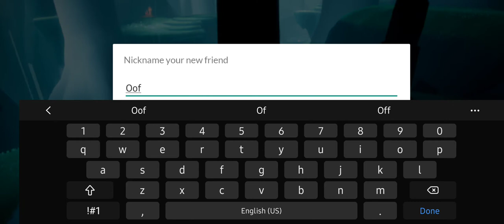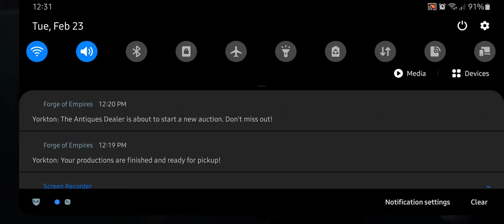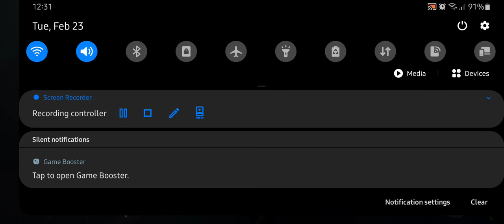Sky: Children of The Light Gameplay Part 3 - Hidden Forest + Valley of Triumph (Samsung Galaxy A71)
Download Sky: Children of the Light

Device: Galaxy A71

Chipset

GPU: Adreno 618
About Sky: Children of the Light

In the kingdom of Sky, you can...

- Soar and explore 7 dreamlike realms to uncover the mystery

- Encounter and socialize with like-minded players from around the world

- Feel free to express yourself with a delightful selection of character customizations

- Team up with others to adventure into darker realms, save spirits and uncover ancient treasures

- Gift candles of light to share appreciation and grow friendships

- Enjoy a unique musical experience and create harmonies together

- Join an ever-expanding world with new upcoming attractions, including seasonal events and expansion of realms